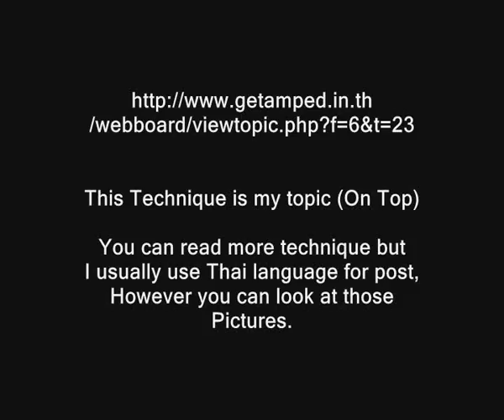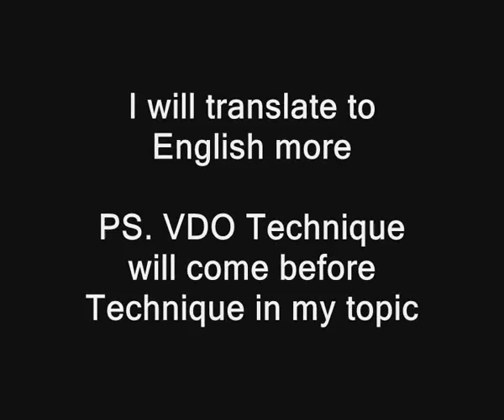[ GetampedX ] How to Pass Bosses of Labyrinth Mode ( Floor 1-30 )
Getamped Thailand

you can get more Technique or combo from This URL. My nick name is Safe ,well~~ and I'm the most famous in Thai Getamped Sever. I would like to play with foreigner in thai sever. see you later